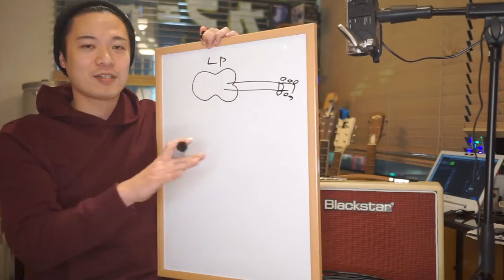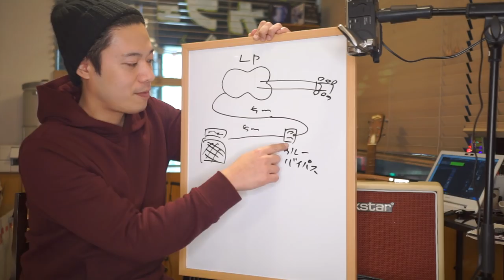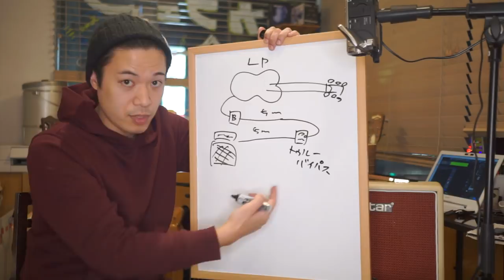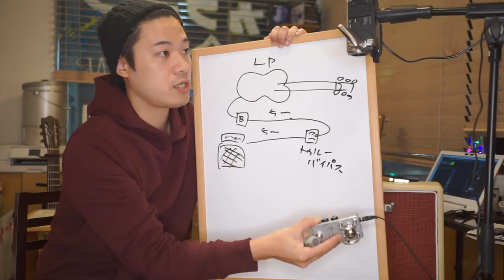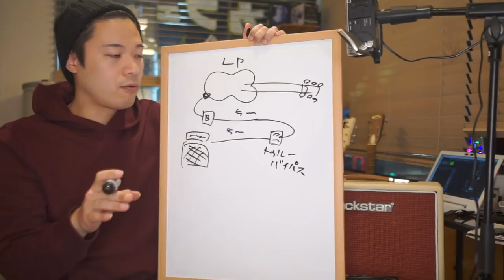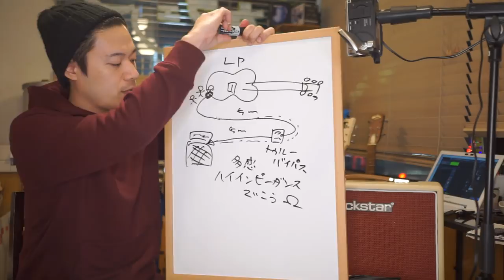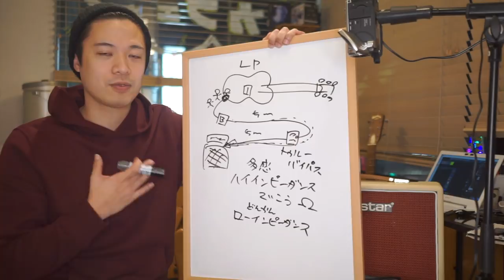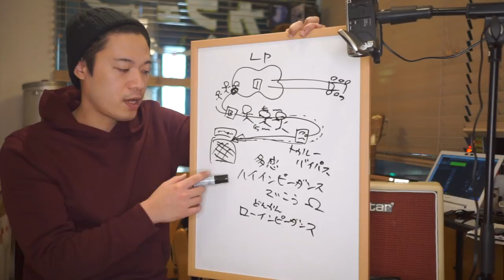ギターレッスン【Beyond Tube Buffer+のご紹介】そもそもバッファってなんだ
「バッファってよく聞くけど何者？？」
「そもそも必要なものなの？？どうなの？？」
「安心してかっこいい音を鳴らしたい！！」

そんな事を思った事がある方へバッファの解説と合わせて
2019年12月に新発売するオススメバッファをご紹介！！

【株式会社シングス公式ページ】
Beyond Tube Buffer+

お恥ずかしながら今までバッファの事を詳しく知らず、
僕自身が必要性を感じておりませんでした。。。。
本当に、諸々すみませんでした、、、、！！

バッファの有り無しでどんだけ音が変わるのか、
そもそものバッファの必要性や環境作りに関してなど
ざっと僕が感じた事などをまとめてみましたので

●予約取り扱い店舗
・シングスストア

1,000本以上動画がありますので、目的の動画が見つけやすいようにカテゴリ分けしました。